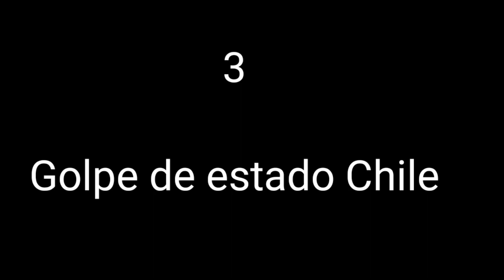5 golpes de estado más importantes o impactantes de la historia 🪖🪖🪖💣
¡Hola y bienvenido a Curiosity! Este es el canal perfecto para los amantes de lo misterioso, las curiosidades fascinantes y los temas extraños. Prepárate para sumergirte en un mundo lleno de icebergs de conocimiento poco conocido.

En Curiosity, te llevaremos en un viaje emocionante a través de los rincones más enigmáticos del mundo. Desde descubrimientos arqueológicos asombrosos hasta eventos inexplicables, exploraremos los secretos ocultos y las historias intrigantes que te dejarán con la boca abierta.

¿Alguna vez te has preguntado qué hay debajo de la superficie de un iceberg? ¿O qué sucede en las profundidades más oscuras de los océanos? ¡Aquí encontrarás respuestas a esas preguntas y mucho más! Nuestro objetivo es entretener y educar, dejando un poco de misterio en cada video para mantener tu curiosidad en constante crecimiento

¡Únete a nosotros en este emocionante viaje hacia lo desconocido!

Recuerda mantener la mente abierta, porque en Curiosity, ¡la curiosidad nunca tiene fin!